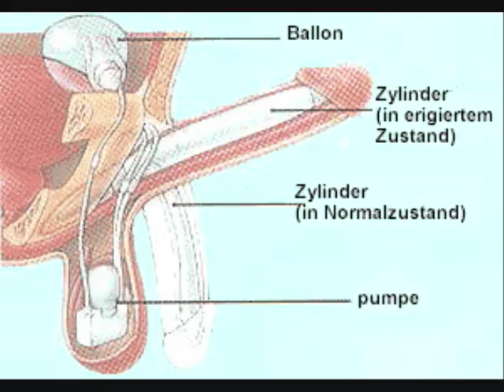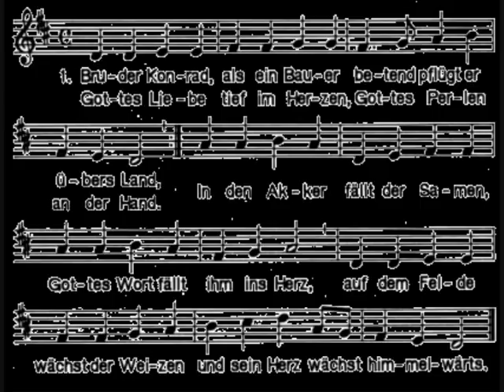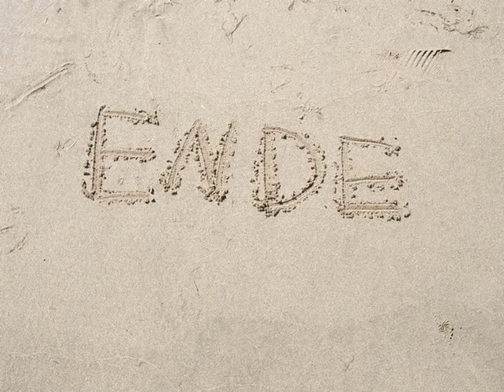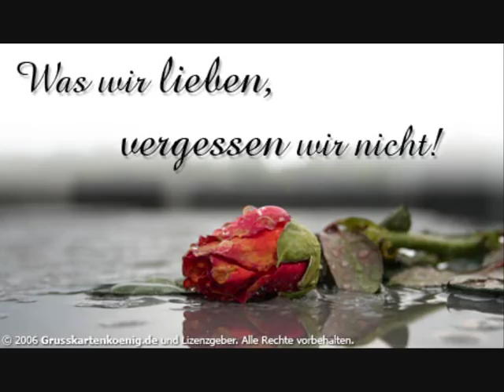Verden Aller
Amok und Cristal made by MrCCCP